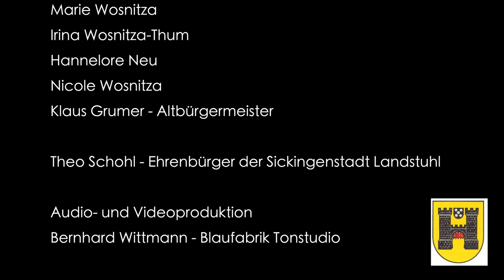Was iss Landstuhl so schää...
Landstuhl Hymne

Musik und Text     Franz Wosnitza

Gesang           Franz Wosnitza
Keyboards      Bernhard Wittmann
Gitarre             Oliver Abt
Bass                Martin Müller
Drums             Patrick Metzger

Chor:
Anja Thum
Marie Wosnitza
Irina Wosnitza-Thum
Hannelore Neu
Nicole Wosnitza
Klaus Grumer - Altbürgermeister

Theo Schohl - Ehrenbürger der Sickingenstadt Landstuhl

Audio- und Videoproduktion
Bernhard Wittmann - Blaufabrik Tonstudio